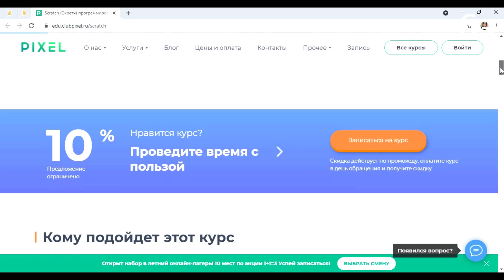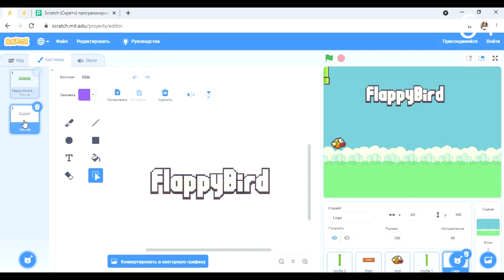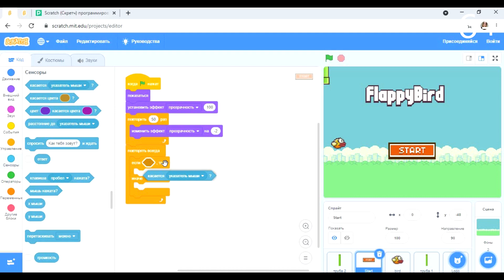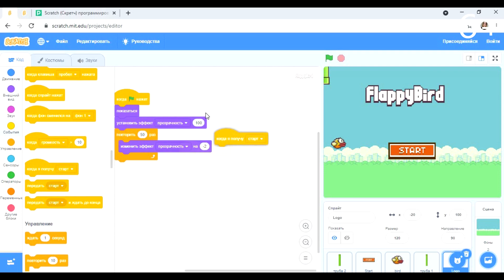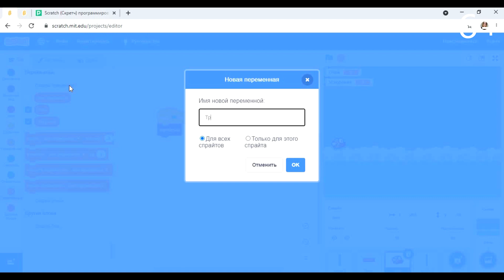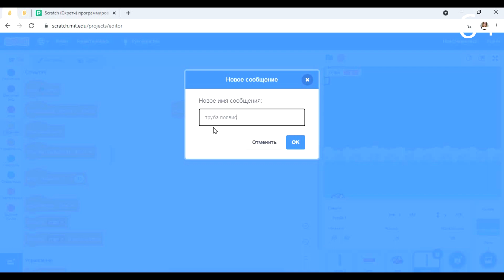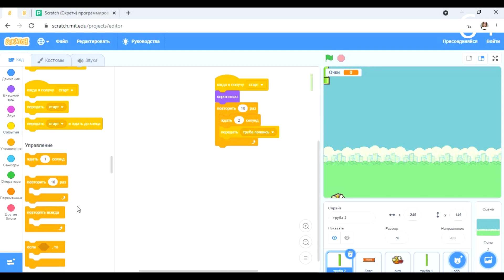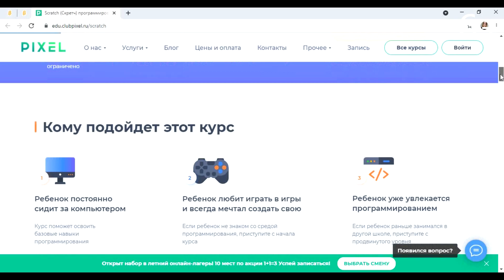Как сделать на Scratch Flappy Bird | Программирование для детей | Лучшие игры на Scratch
Всё гениальное просто! И сегодня мы повторим одну из самых популярных и одновременно простых игр. И эта игра называется Flappy Bird. Создаётся эта игра очень быстро, а играть в неё можно очень долго
Напишите в комментариях: какой ваш самый большой рекорд в этой игре?

00:41 Делаем карту для игры
03:25 Программирование героя
07:33 Препятствия в игре
10:53 Готовая игра на Scratch